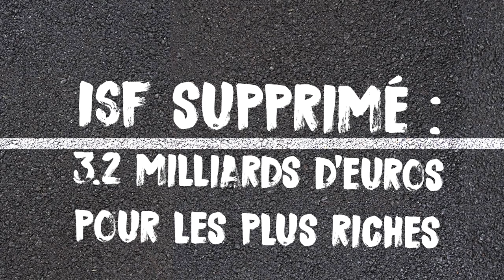Changeons de logique ! - Emission d'Expression directe